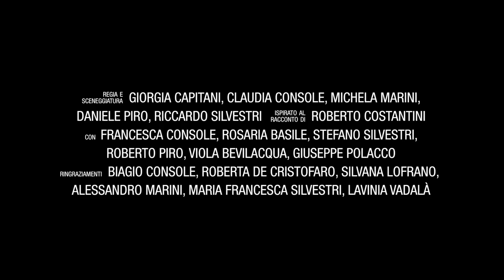La moglie perfetta- booktrailer Roberto Costantini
Progetto di alternanza scuola-lavoro dell'università Luiss. Booktrailer del libro "La moglie perfetta" di Roberto Costantini. Realizzato da Giorgia Capitani, Claudia Console, Michela Marini, Daniele Piro e Riccardo Silvestri con la partecipazione di Maria Francesca Silvestri. Liceo scientifico statale Teresa Gullace Talotta.